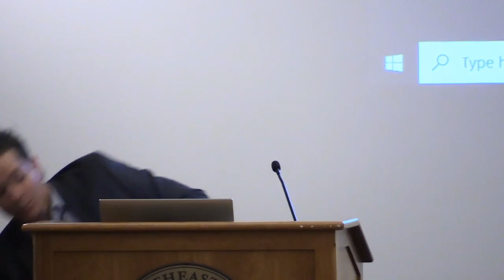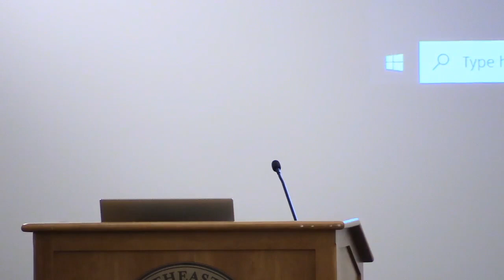Transportation: How do we merge science- and community-driven perspectives?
Hosted with: Metropolitan Area Planning Council

Moderator: Tim Reardon, Data Services Director, Metropolitan Area Planning Council

Vivian Ortiz, Coordinator, Healthy Community Champions (HCC) for Mattapan Food & Fitness Coalition

Jascha Franklin-Hodge, Chief of Streets, City of Boston